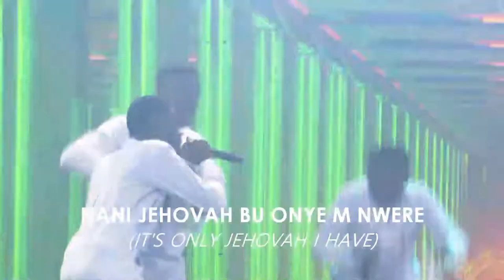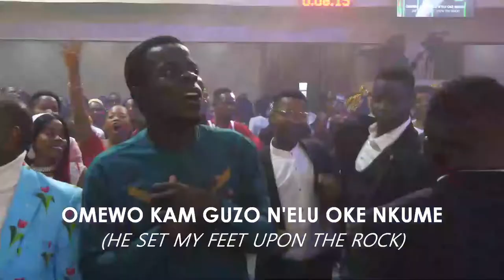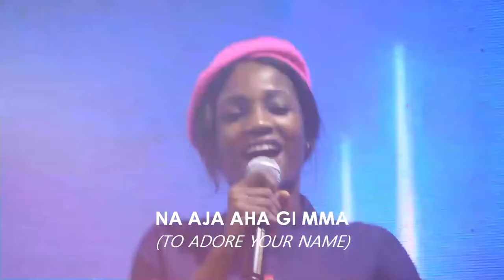MEDLEY OF THE YEAR 2022!!! ǀ COT Music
Holyspirit inspired Creativity at its Finest!!! This Is Unusual